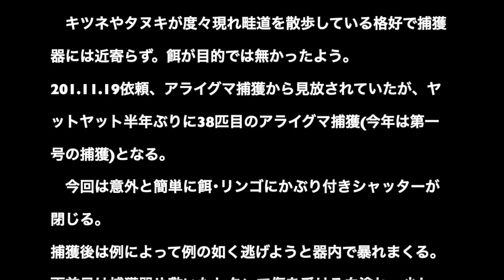38匹目のアライグマ捕獲 Series⑳-① 2020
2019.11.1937匹目のアライグマ捕獲以来の捕獲。ヤット捕獲！！　　　　　　　　　　　　　　　今年の捕獲ペースは大幅にダウン、それだけ個体数が減少したのか？餌が多く有るのかは分からないが、被害に遭われた農家の声は相変わらず多く聴く昨今。